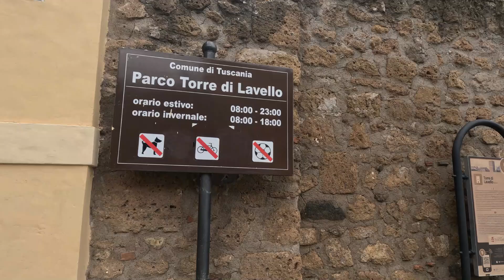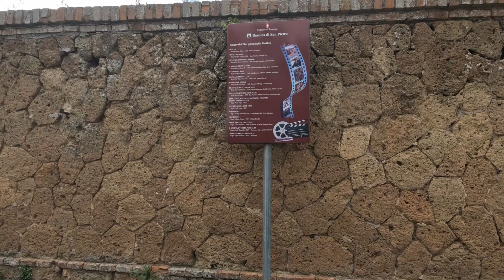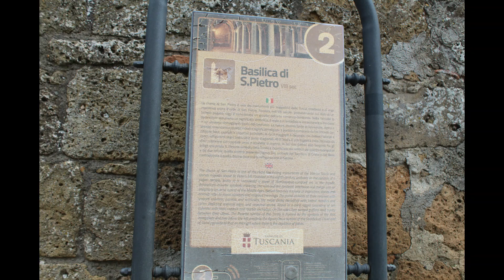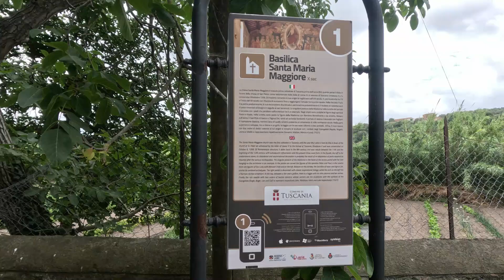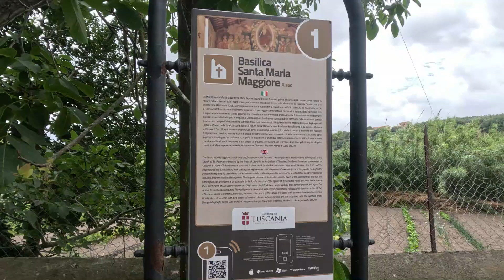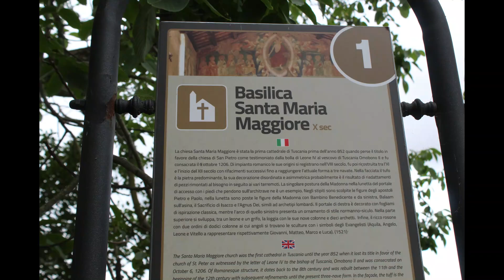TUSCANIA - Cosa fare e vedere in un Weekend - Guida di viaggio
Benvenuti nel nostro nuovo video , oggi vi portiamo a Tuscania in provincia di Viterbo dove in questa stagione tutta la zona si tinge di viola per la fioritura della Lavanda. Tappa d'obbligo è l'Azienda Agricola Gubbiotti in località San. Giuliano , dove potrete gustare un panorama meraviglioso colmo di colori e profumi. Continuando ad esplorare la zona scopriamo un incantevole borgo quello di Tuscania, dove è fondamentale fare tappa alle meravigliose basiliche di S. Pietro e S.Maria Maggiore, luoghi dove il tempo si è fermato al medioevo, e che hanno dato luogo alla produzione di innumerevoli film d'importanti registi. Non dimentichiamo inoltre di visitare la Torre di Lavello, l'omonimo Parco annesso ,la fontana delle sette cannelle  e da non dimenticare i resti dell'antica Via Clodia. Buona visione.
ATTREZZATURA Usata per il video
GOPRO BLACK 11 Hero
Canon Eos